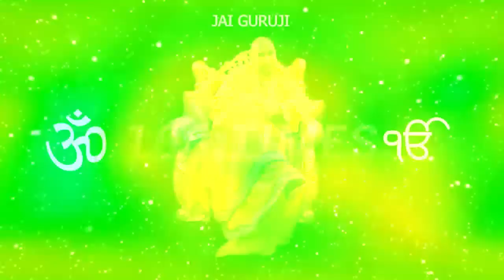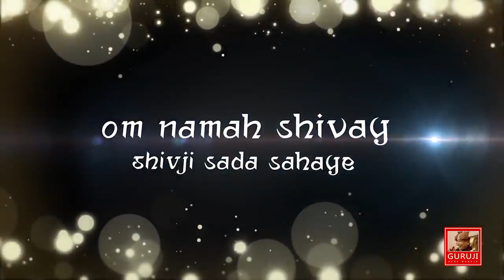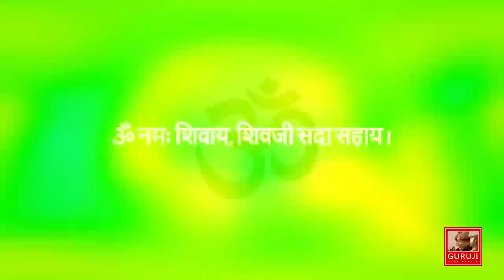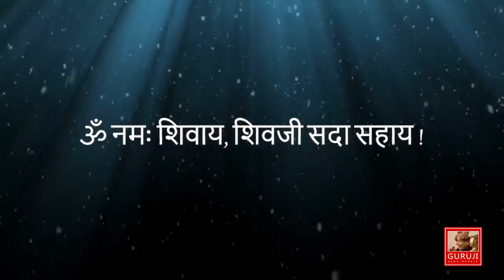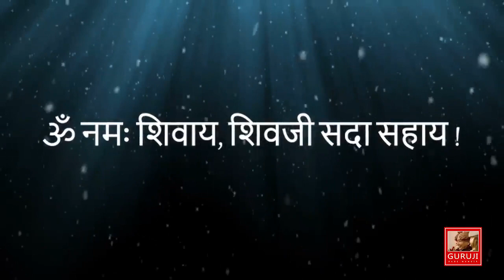108 TIMES GURUJI MANTRA JAAP | BADE MANDIR | ॐ GURUJI ੴ MANTRA JAAP 🙏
Om Namah Shivay dun 108 TIMES GURUJI MANTRA JAAP | BADE MANDIR | ॐ GURUJI ੴ     MANTRA JAAP 🙏